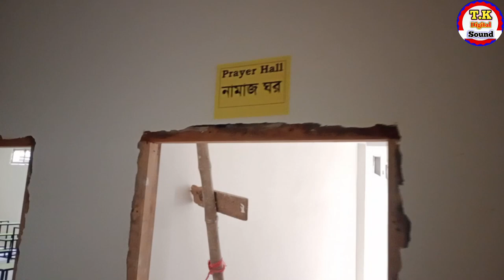ইসলামী ভাবাদর্শে মেয়েদের স্কুল। ফ্রন্ট পেজ গার্লস অ্যাকাডেমি প্রতিষ্ঠা করলেন। মাওলানা কামরুজ্জামান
প্রিয় শ্রোতা দর্শক এই ওয়াজটি একটি শিক্ষনীয় ইসলামিক ওয়াজ। ওয়াজটি শুনে বুঝে ভালো লাগলে অবশ্যই একটি লাইক দিন। এবং বন্ধুদের মাঝে শেয়ার করে দ্বীনি কাজে শরিক হন। ভিডিও টির বিষয়ে আপনার মূল্যবান মতামত আমাদেরকে কমেন্ট করে অবশ্যই জানাতে ভুলবেন না। দয়া করে আমাদের ভিডিওটি পুনরায় আপলোড বা কপি করবেন না। আমাদের- T k digital sound YouTube channel এই চ্যানেলে আপনারা পাবেন হাক্কানী আলেমদের নতুন নতুন ওয়াজ এবং সুন্দর সুন্দর গজল। প্রতিনিয়তঃ আমরা নূতন নূতন ওয়াজ ও গজল আপলোড করে থাকি। এবং পাশে যে বেল আইকন আছে ওটাকে ক্লিক করুন। লেটেস্ট ভিডিও সবার আগে পাওয়ার জন্য। আমাদের চ্যানেল সাবস্ক্রাইব লিঙ্ক--👇👇👇👇👇👇👇👇👇👇👇 আমাদের হোয়াটসঅ্যাপ গ্রুপে জয়েন হতে এই লিংকে ক্লিক করুন আমাদের চ্যানেলের বিষয়ে যে কোন প্রয়োজনে অথবা আমাদের চ্যানেলে ইসলামিক ওয়াজ এবং গজল দেওয়ার জন্য যোগাযোগ করুন এই নাম্বারে-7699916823 বিঃ দ্রঃ---L C D ভাড়ার জন্য আমাদের সঙ্গে যোগাযোগ করতে পারেন। এবং আপনাদের ইসলামিক অনুষ্ঠানটি ভিডিও রেকর্ডিং এর জন্য যোগাযোগ করুন। Mobile-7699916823 Thanks for waiting